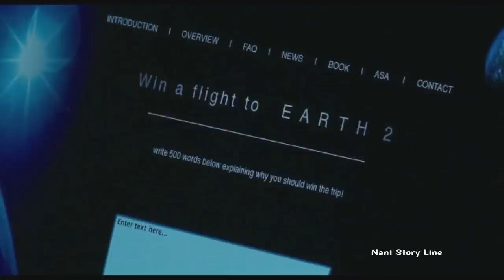Another Earth (2011) Movie Explained In Telugu|Sci-fi Movie Explanation తెలుగులో|Two Earths Movie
Another Earth is a 2011 American independent science fiction drama film directed by Mike Cahill  It premiered at the 27th Sundance Film Festival in January 2011, and was distributed by Fox Searchlight Pictures. The film earned two nominations from the Saturn Awards for Brit Marling's performance and for Cahill and Marling's writing. The critical consensus on Rotten Tomatoes calls it slow paced but soulful

IMDB:6.9
Tomato 🍅:66%

Plot:Rhoda Williams a brilliant 17-year-old girl who has spent her young life fascinated by astronomy, is delighted to learn that she has been accepted into MIT. She celebrates, drinking with friends, and in a reckless moment, drives home intoxicated. Listening to a story on the radio about a recently discovered Earth-like planet, she gazes out her car window at the stars and inadvertently hits a stopped car at an intersection, putting John Burroughs in a coma and killing his pregnant wife and young son. After serving her four-year prison sentence, Rhoda chooses to work with her hands and to have minimal contact with other people, becoming a janitor at her former high school.

Cast:Brit Marling as Rhoda Williams
William Mapother as John Burroughs
Jordan Baker as Kim Williams
Robin Lord Taylor as Jeff Williams
Flint Beverage as Robert Williams
Kumar Pallana as Purdeep
Diane Ciesla as Dr. Joan Tallis
Rupert Reid as Keith Harding
Richard Berendzen as himself